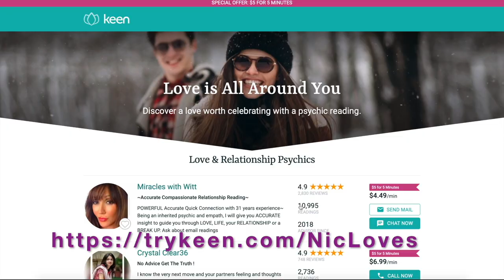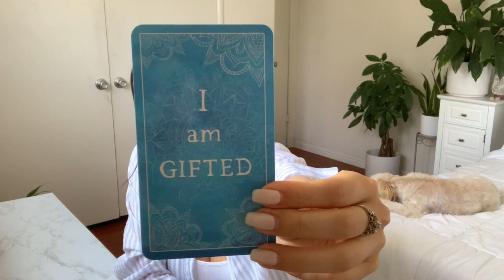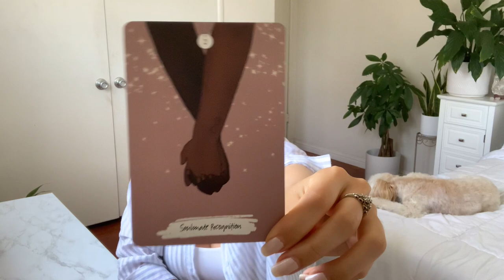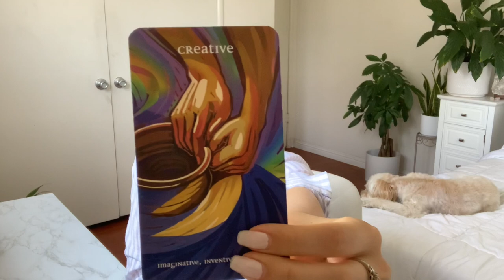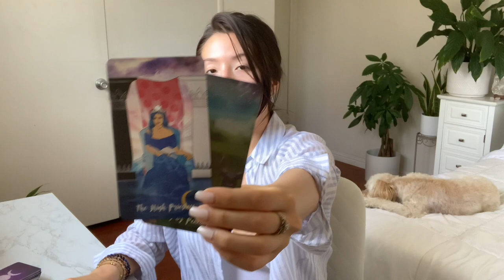ARIES- SLOWLY OPENING UP TO YOU JULY 2020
Get your first 5 minute reading for only $5 with Keen by clicking

UPLOAD SCHEDULE✨

TAROT/ORACLE DECKS 🔮
• Rider Deck
• Crystal Visions Deck
• Sexual Magic
• Work Your Light Oracle
• Spirit Animal
• Messages From Your Animal Spirit
• Mermaid Oracle
• Talking to Heaven
• Simple Answer
• Archetype Cards
• Rebel Deck
• Angel Oracle

• 5 love languages
• Kissed by an Angel
• The Power of Now
• Little Book of Spirit Animals
• The Alchemist
• Paulo Coelho collection
• The Laws of Human Nature
• 7 Habits of Highly Effective People
• Think & Grow Rich
• 2 Fish Poetry book
• Love & Dating
• The Girl with Seven Names

JEWELRY/ACCESSORIES:
• HAMSA NECKLACE (similar to mines)

MAKEUP/BEAUTY:
• HAIR SHAMPOO/CONDITIONER
• LEAVE IN HAIR CONDITIONER
• FACE & BODY OIL
• FACE CLEANSER
• REUSABLE MAKEUP REMOVER PADS
• CLEANSING WIPES
• FACE SUNSCREEN
• CONCEALER (Light beige)
• FOUNDATION (Neutral 1)
• PRESSED FOUNDATION (Birch)
• BRONZER (Mauna Loa)
• CONTOUR (Teak)
• BLUSH (Paaarty + Captivating warm peach)
• TRANSLUCENT POWDER
• MAKEUP SETTING MIST
• LIPGLOSS (Clear)
• LIPSTICK (Gemini)
• LIPSTICK (Mannequin)
• LIPSTICK (Celebrity Skin)
• LIPSTICK (Calabasas)
• LIPSTICK (Leo)
• LIPSTICK (Redrum)
• LIPSTICK (Dominatrix)

Nic♡